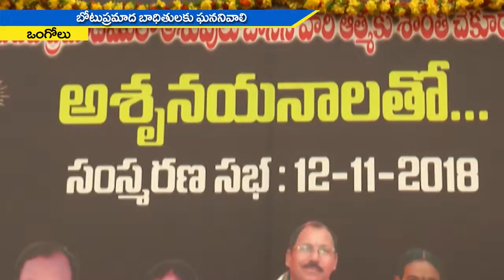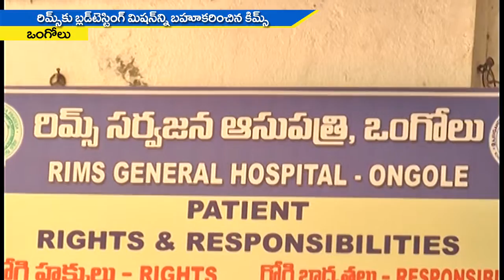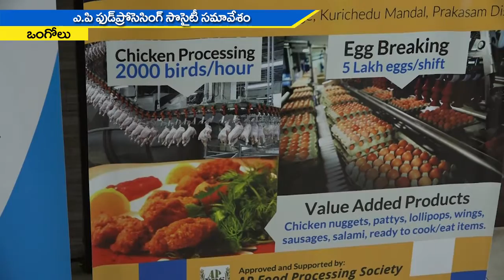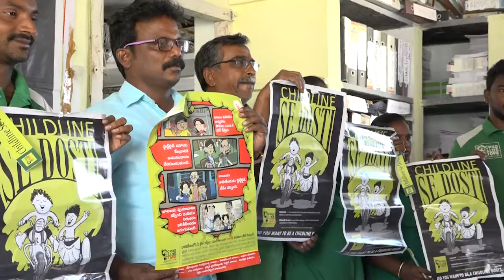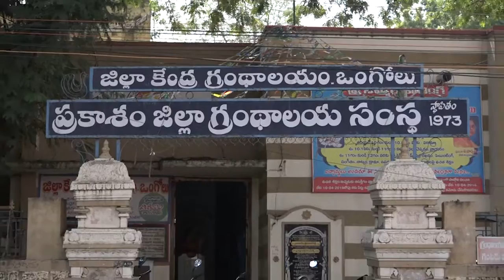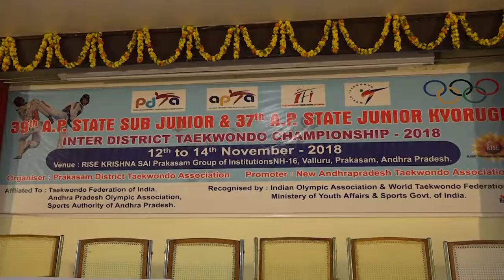JMJ NEWS 7pm BULLETIN 13 నవంబర్ 2018 - జేఎంజే న్యూస్ 7గం|| బులెటిన్ 13 నవంబర్ 2018